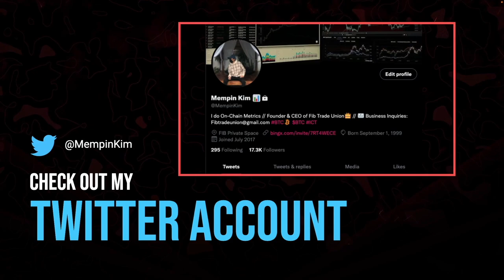LIVE INTRO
LIVE TRADE SCHEDULE:

MONDAY TO FRIDAY (6:30 PM TO 10 PM) UTC+08:00

Philippine Standard Time (PST or PhST; Filipino: Pamantayang Oras ng Pilipinas), also known as Philippine Time (PHT), is the official name for the time zone used in the Philippines.

SOCIAL MEDIAS:

Discord Community: CLOSED EXCLUSIVE FOR [FIB] PRIVATE SPACE

OUR MAIN PAGE ON INSTAGRAM ONLY FOLLOW 9 ACCOUNTS, WE WILL NEVER MESSAGE YOU FIRST ALWAYS KEEP THAT IN MIND. BE WARE OF SCAMMERS PRETENDING TO ME US.

LET'S ENJOY AND WATCH